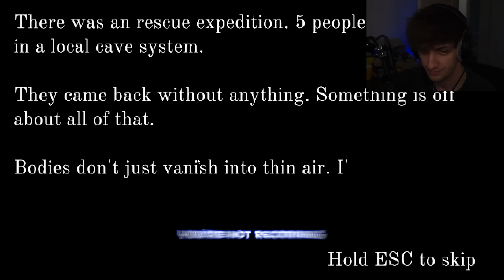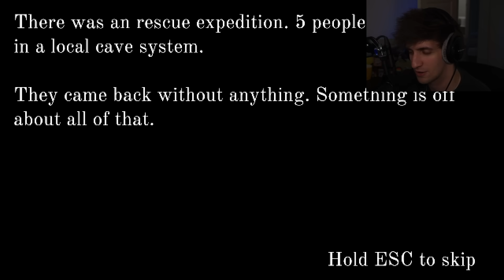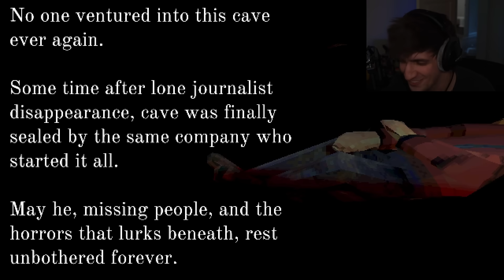Grizzy And I Got Trapped In A Cave...